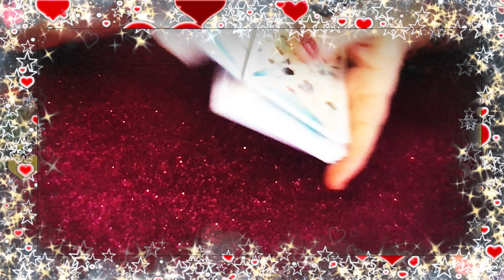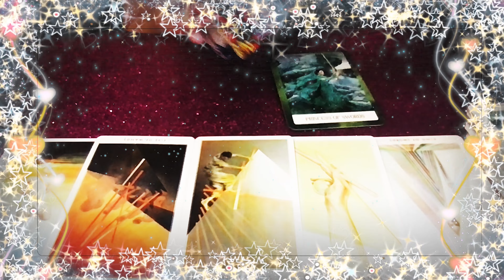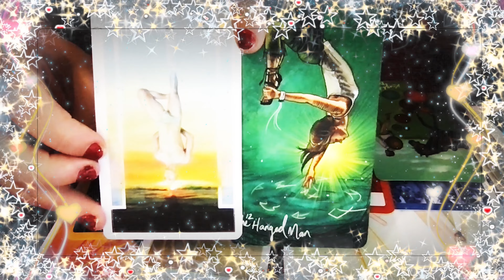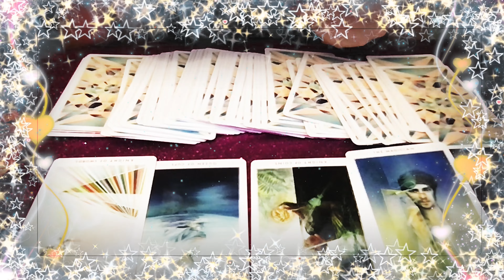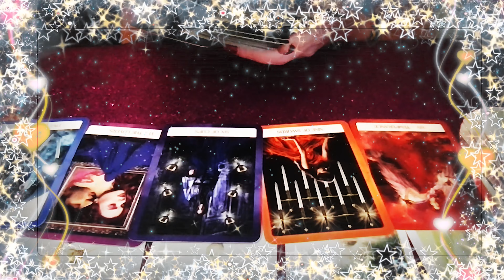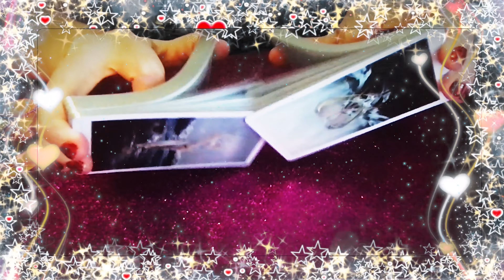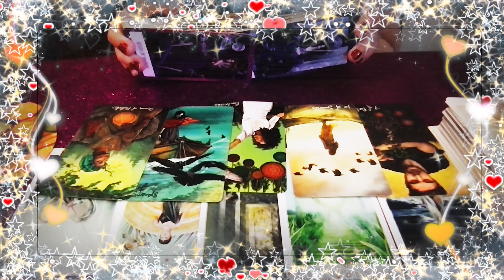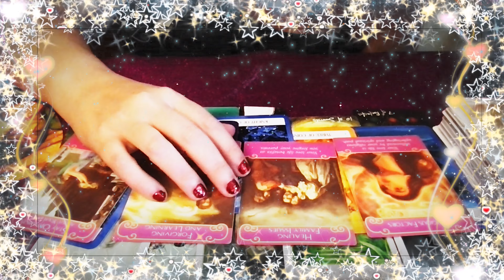❤️Tarot Amor: 💞¿QUÉ PIENSA? ¿QUÉ SIENTE? ¿QUÉ HARÁ?💞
Lectura atemporal en la que exploramos pensamientos, sentimientos y posibles acciones de tu persona específica hacia ti

fiera de Argentina, pueden apoyar el canal enviando dinero a través de PayPal, ¡cualquier cantidad que aporten ayuda un montón!

Video assets:
Animated borders colorful sparks free video clip Stock Videos by Vecteezy
fondo de corazones rojos y blancos brillantes de san valentín Vídeos de stocko por Vecteezy
Don’t forget to make a wish when donating, they usually come true ❤️✨

Códigos de tiempo:
00:00 INTRO
00:47 OPCION 1
13:04 OPCIÓN 2
23:39 OPCION 3